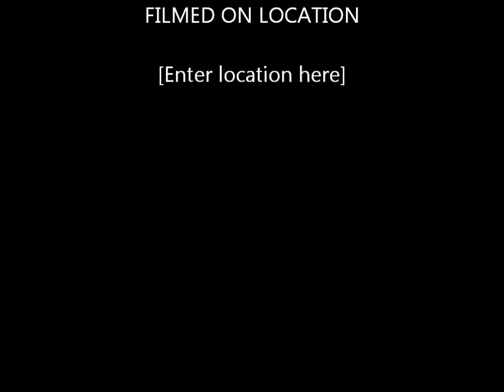IRCHA 2012 Fireworks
Last 2 minutes of the show